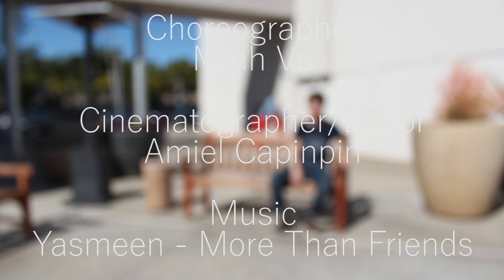Minh Vu - More Than Friends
First Half Choreography, Second Half Freestyle, All Minhty-Fresh.

Choreography: Minh Vu
Cinematographer/Editor: Amiel Capinpin